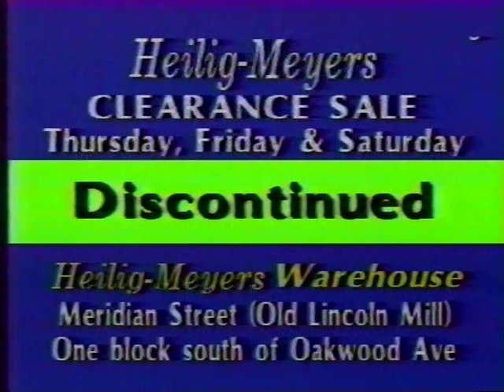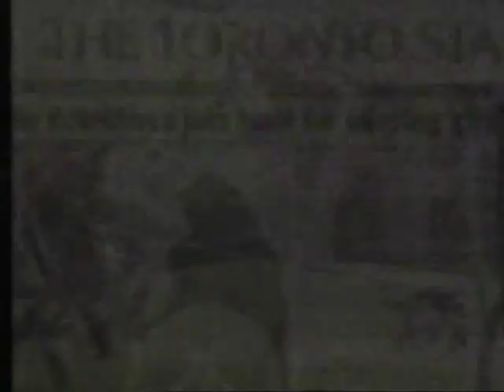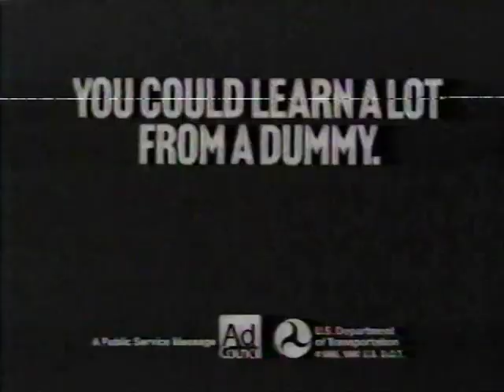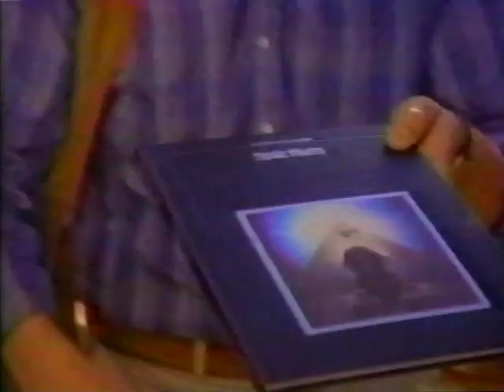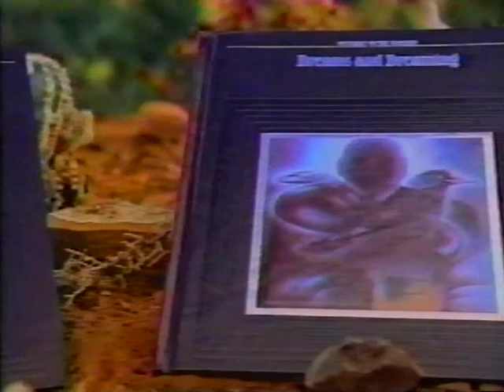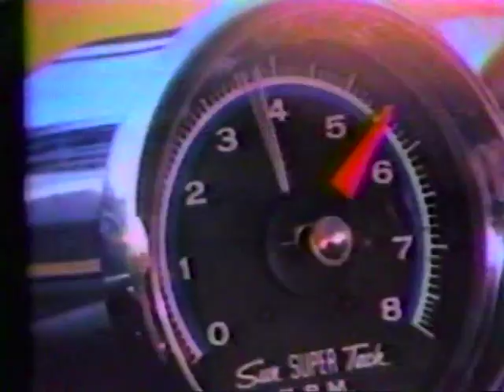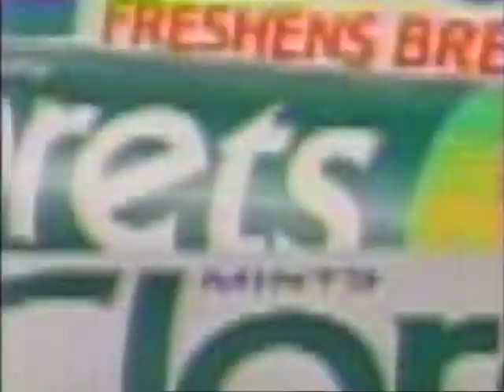90's Commercials Vol. 313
These commercials aired on WZDX in the Summer of 1990

1. Promo for "Friday The 13th", "Tales From The Darkside", "War Of The Worlds" and "Horror Classics"
2. Jeff Sikes Mazda
3. Promo for "Comic Strip Live"
4. Heilig-Meyers Clearance Sale (Agh, that sped up voice is driving me insane!)
5. Sizzler (My family ate a lot here around this time.  It was a fun place to eat and the salad bar was pretty neat)
6. Promo for "Soul Train"
7. Promo for "America's Most Wanted"
8. Promo for "King Of The Mountain"
9. Promo for "In Living Color"
10. Buckle PSA (With the Crash Test Dummies.  The ambulance seen at 4:12 is an original Cadillac ambulance similar to the one in Ghostbusters)
11. Snickers
12. Promo for "Totally Hidden Video"
13. Promo for "COPS"
14. Time Life Mysteries Of The Unknown (FOR GOD'S SAKE JUST READ THE DAMN BOOK)
15. Promo for "Return To Macon County" and "Great Scout & Cathouse Thursday"
16. Will Rogers Institute Mammogram PSA (With JoBeth Williams)
17. Coca Cola Classic Magic Cup Instant Win Game (With The New Kids On The Block)
19. Clorets
20. Breathtaking Moments